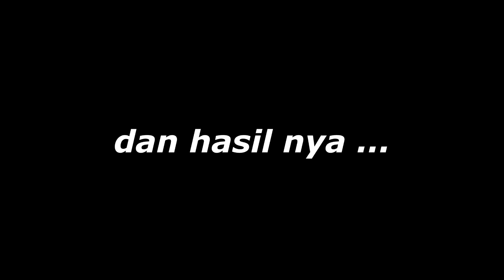LC135 V8 🔥 | TUKAR TONGKAT TEGAK AUTO HENSEM PARKING ‼️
Video kali ini aku share cara tukar tongkat yang senget menyembah bumi ke tongkat yg tegak auto hensem wey!

Jom layan!

Gear yang digunakan :

3. Gopro Hero 7 Black

Semoga tahun baru 2023 ni tahun yang cemerlang untuk kita semua!

Kepada yg dah subsrcibe, terima kasih. Yang belum? Apa lagi ditunggu? Kasi tekan itu butang, free jeh bukan kena bayar.